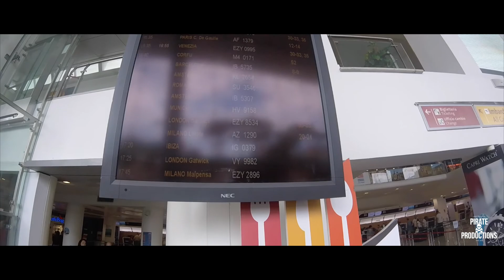ROM/SORRENT 2016 | HD AFTERMOVIE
One member of our pirate crew went to rom and sorrent this year.

Here´s a little aftermovie of his classtrip:)

Song 1: Major Lazer - Be Together (Dytone Remix)
Song 2: Major Lazer  - Boom ft. MOTi (CMC$ Remix)
Song 3: KREAM  - Love You More (Hibell Remix)